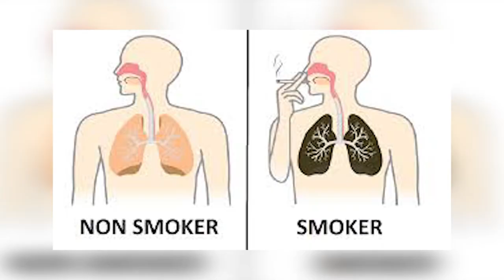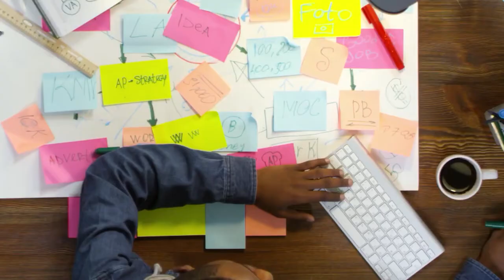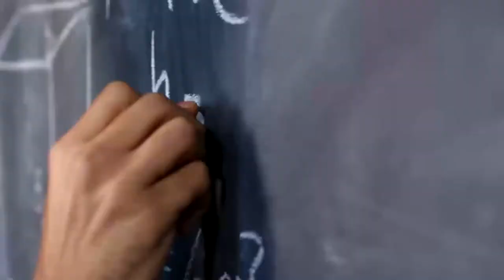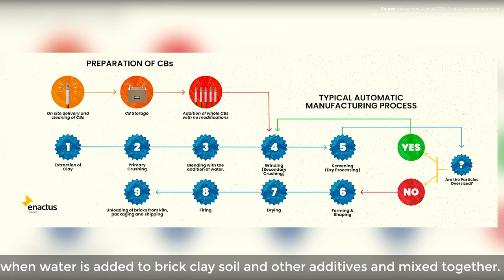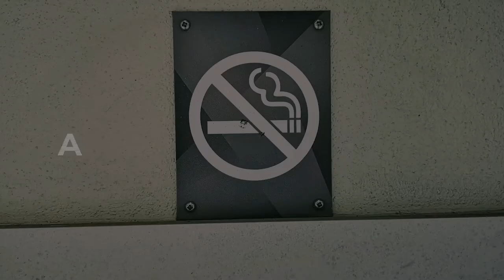SRM Institute of Science and Technology - 2022 INDIA NATIONAL COMPETITION